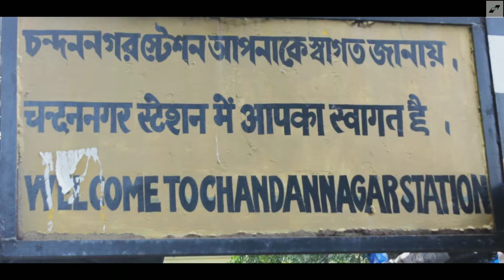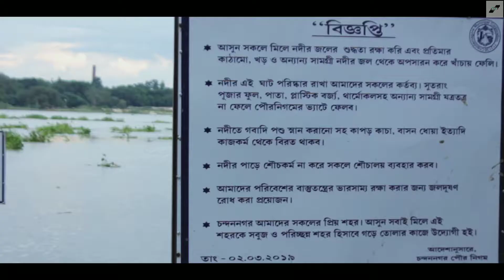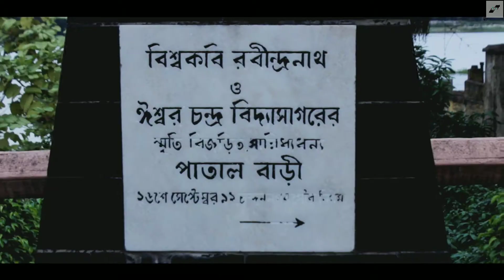The Strand Road Chandannagar Cinematic Vldeo | With History, Facts & More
About Video

In This Video Of The Travel Story I Have Shared Facts & Information Of Chandannagar Strand Road In A Cinematic Way.

The Travel Story Ei Video Te Ami Chandan Nagar er Strand Road Er Somondhe Bole6i Ebong Strand Road Er Ekti Cinematic Video Baniye6i..

Location:-  Chandannagar Strand Road

Important Links:-

Chandannagar Strand

Strand Rd, Laxmiganj Bazar, Barabazar, Chandannagar, West Bengal 712136

Distance From Chandannagar Station :- 10 Minute (Auto/Toto)

About The Travel Story

There’s A Story Behind Every Place

This Is The Main Aim For This Channel. Exploring Great Places & Knowing The History, Facts, & More About That Place Is All About “The Travel Story”. (HINDI)

Travel Is Not Completed Without Exploring